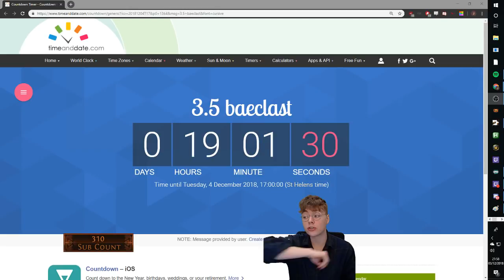Baeclast Tomorrow [TUESDAY 5PM] & 3.5 Tarke Private League Update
It's Podcast time people! TUESDAY 4th 5PM UK Raiz, Nugi, Octavian & myself will be breaking down all the 3.5 announcements and predicting the upcoming META and best start builds for Betrayal. Tuesday 5PM UK, 6PM CET count down timer